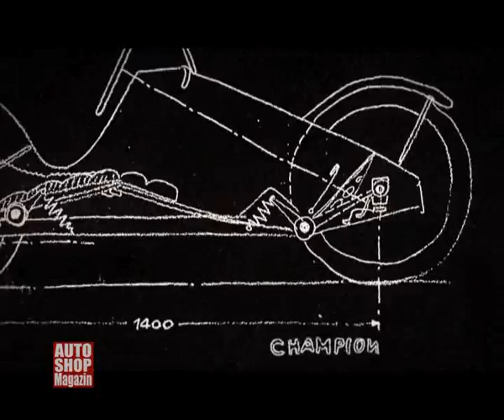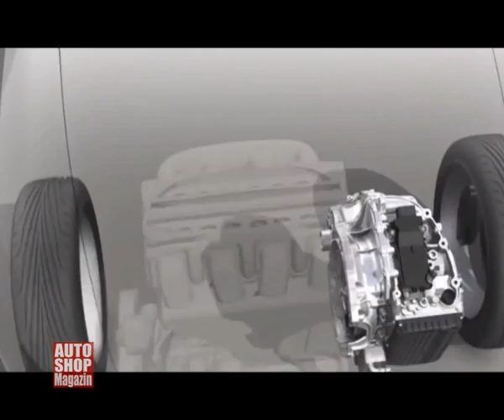716 vremeplov 100 godina zf a